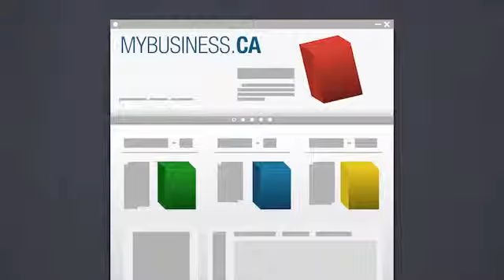Inter Fulfillment 2D explainer Video